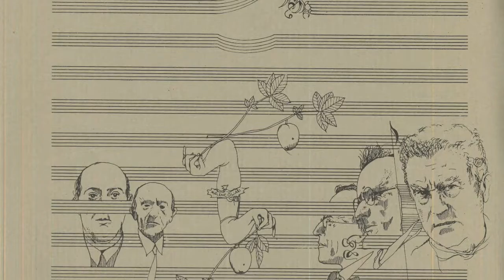Stefano Cascioli dedica il suo primo CD all'integrale pianistica di Francesco Pennisi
Il 2020 ha segnato i vent’anni dalla prematura scomparsa il compositore siciliano Francesco Pennisi, ma la pandemia ha bloccato tutte gli eventi previsti. Pennisi è stato compositore, pittore e poeta, accademico di Santa Cecilia e della Filarmonica Romana, ed è stato anche uno dei fondatori dell’Associazione di musica contemporanea Nuova Consonanza.
Il pianista triestino Stefano Cascioli ha voluto dedicargli il suo primo CD, in cui ha raccolto tutti i brani pianistici di Pennisi, una raccolta di 19 brani che hanno segnato il percorso artistico di Pennisi dalla metà degli anni ’50 sino al 2000, anno della morte.
Cascioli, anche attraverso una ricerca musicologica, ha voluto approfondire il catalogo pennisiano, ritrovando brani che si sapeva eseguiti, ma che non si trovavano nel Fondo Pennisi. Così ben otto brani di questo CD risultano essere in prima registrazione assoluta.
La registrazione del CD è stata realizzata al Teatro di Erfurt in Germania tra l’11 marzo e il 28 luglio 2020 su un prezioso pianoforte Steinway del 1939.
Nell’intervista a Luisa Antoni, Cascioli ci racconta le fasi della sua ricerca, approdate alla felice pubblicazione del CD con la Stradivarius, label italiana con sede a Milano.
A chiusura dell'intervista il Valzer dal 6 pezzi per pianoforte di Pennisi.